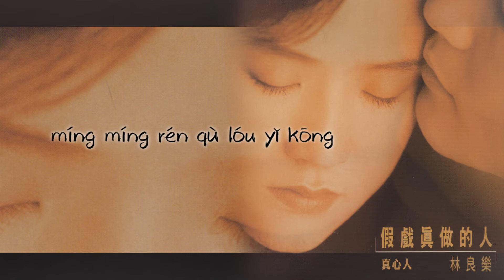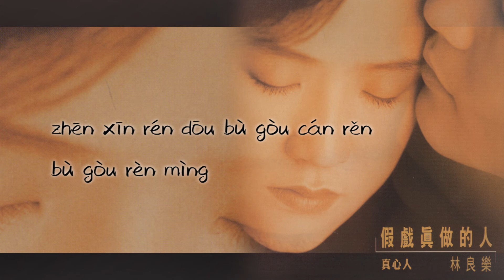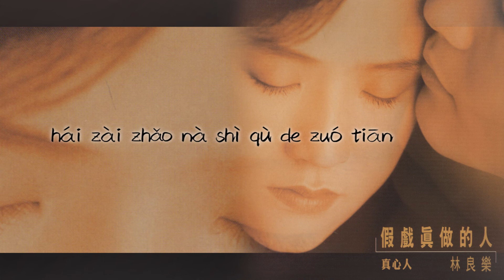【Official Audio Lyrics Video】林良樂Lín Liáng Lè《假戲真做的人》-〈真心人Zhēn Xīn Rén〉官方動態歌詞版MV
真心人
Zhēn Xīn Rén

作詞：楊立德  作曲：陳小霞
zuò cí: yang lì dé   zuò qǔ: chén xiǎo xiá

誰傷你那麼深
sheí shāng nǐ nà me shēn
你恨誰那樣恨
nǐ hèn sheí nà yàng hèn
想把今天以前一起扔
xiǎng bǎ jīn tiān yǐ qián yī qǐ rēng
錯就錯在你不肯
cuò jiù cuò zài nǐ bù kěn

想太久想太深
xiǎng tài jiǔ xiǎng tài shēn
留不定走又不肯
liú bù dìng zǒu yòu bù kěn
你怨自己太癡心
nǐ yuàn zì jǐ tài chī xīn
世上幾個真心人
shì shàng jǐ gè zhēn xīn rén

真心人都太笨　真心人都太愚蠢
zhēn xīn rén dōu tài bèn   zhēn xīn rén dōu tài yú chǔn
真心人都不夠殘忍　不夠認命
zhēn xīn rén dōu bù gòu cán rěn   bù gòu rèn mìng
以為他會念舊情　還那麼天真
yǐ wéi tā huì niàn jiù qíng   hái nà me tiān zhēn
還在找那逝去的昨天
hái zài zhǎo nà shì qù de zuó tiān
明明人去樓已空　卻還要騙自己
míng míng rén qù lóu yǐ kōng   què hái yào piàn zì jǐ
騙自己說可以等
piàn zì jǐ shuō kě yǐ děng